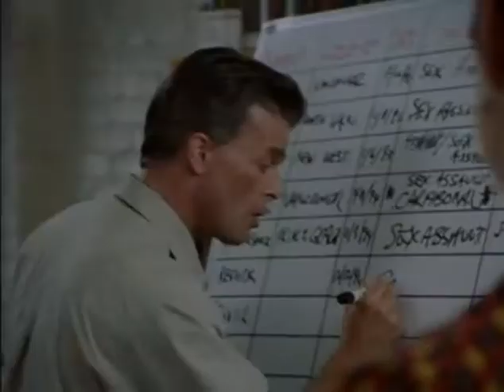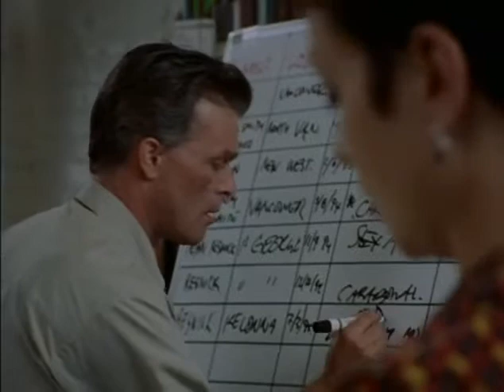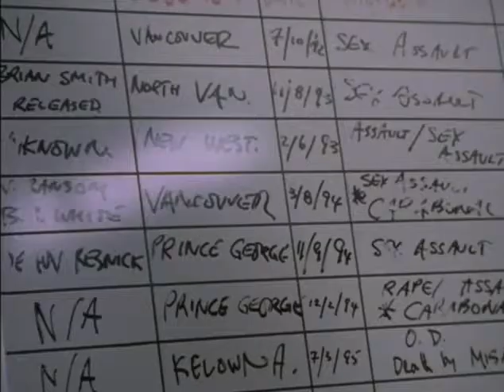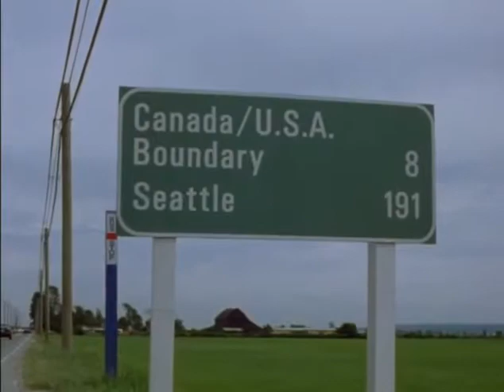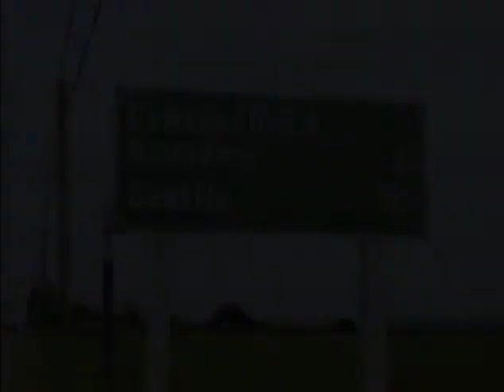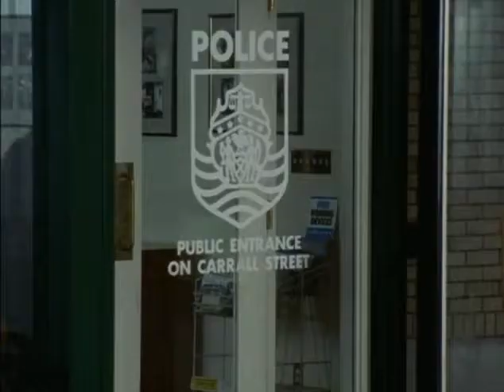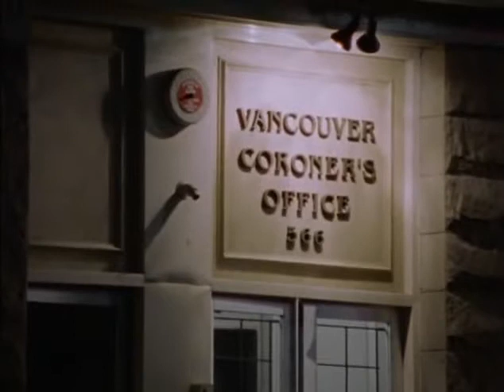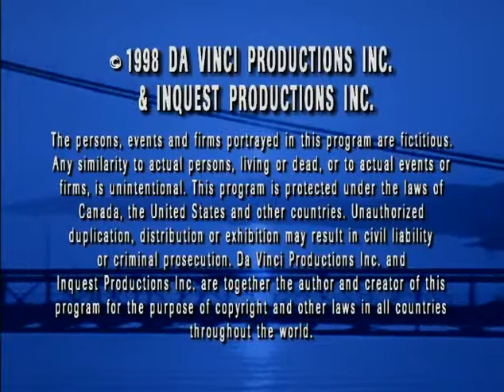Da Vinci's Inquest • S01 E13 [The Capture]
#13: THE CAPTURE
Da Vinci, Leary, and Sunny are in Seattle attending an international Homicide Conference. A presentation by San Francisco based FBI Special Agent Charlotte Turner turns up similar cases across the Pacific Northwest, and appears to include the death Da Vinci is currently working to solve. Turner comes to Vancouver and Da Vinci finds himself coordinating an investigation that has international implications. As more abductions/murders fit the pattern it seems that a couple, Dean and his wife Mona, are responsible. Joanna, a young woman who was abducted but managed to escape, leads Shannon and Leary back to the farmhouse where she was held and they arrest Dean. Mona, however, has managed to sneak across the border into the States and Da Vinci offers Danny a deal if he can find out where she is. Meanwhile Da Vinci finds himself struggling with the ethics of paying Dean for information about other victims.

Director:
Chris Haddock
Written by:
Chris Haddock and Larry Campbell
Cast List: